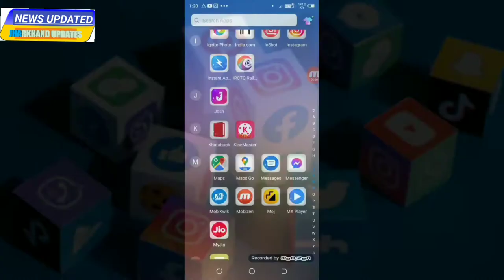Bachpan Ka Pyar | Sahdev | Sahdev Singing | Sonu Meri Darling | Viral Video (2021)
T-Rock Men's shoes

Song Name : Bachpan Ka Pyar
Singer : Kamlesh Barot
Artist : Kamlesh Barot, Neha Suthar
Lyrics : P.P.Bariya
Video Directer : Raju Patel
Genre : Hindi Love Song
Label : Meshwa Electronics .